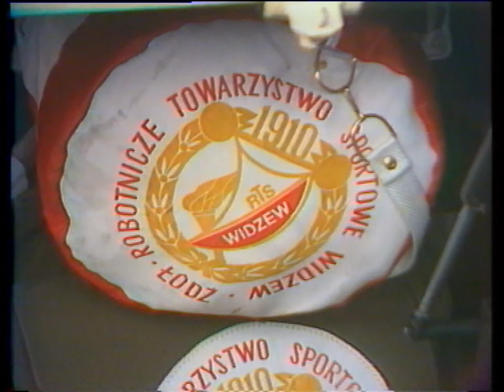LFC - RTS Widzew powrót do Polski